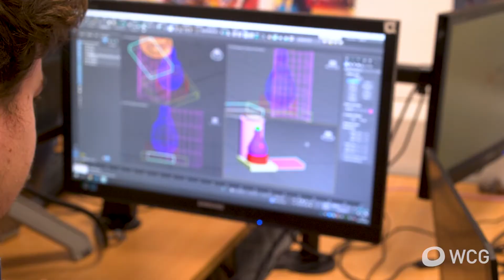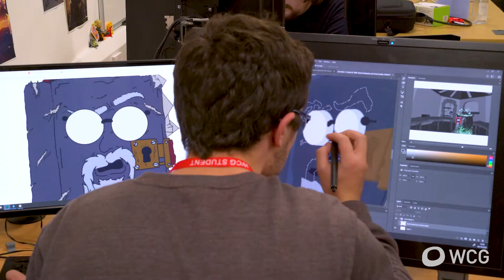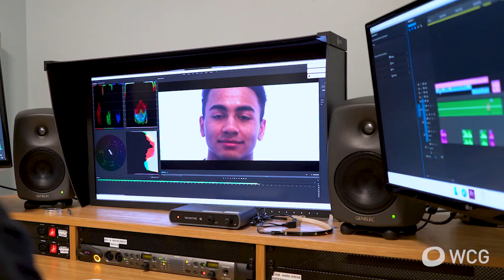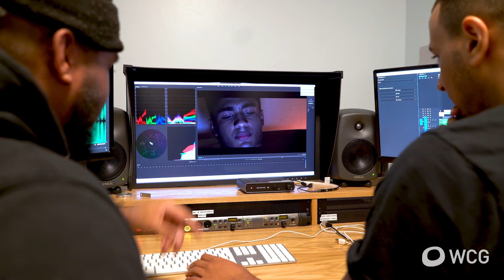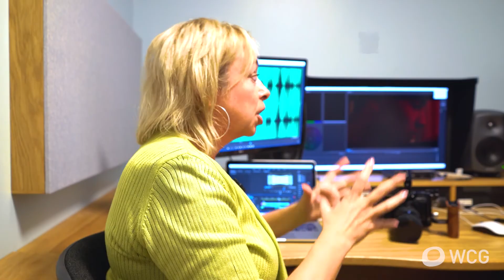Arts and Media Degrees at WCG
Hear from our Higher Education Subject Leaders about WCG's degree-level courses in Games Art, Digital Film Production, Digital Content Creation, Performing Arts and Graphic Design with Photography. Discover our fantastic real-life learning facilities and see students in action and view examples of their work.